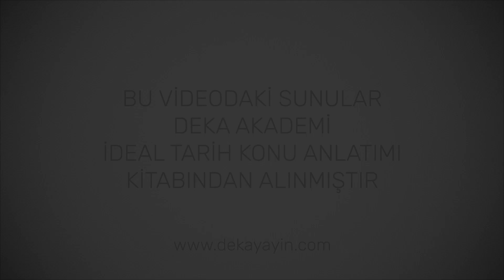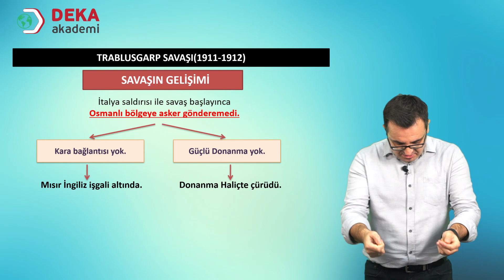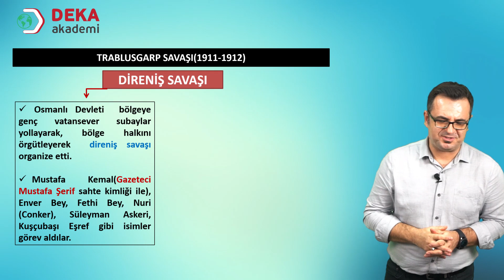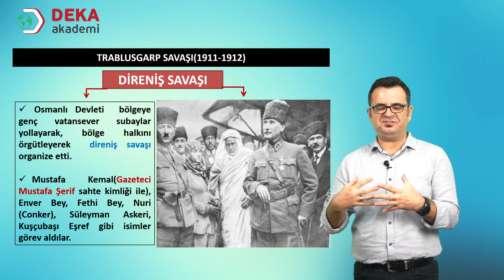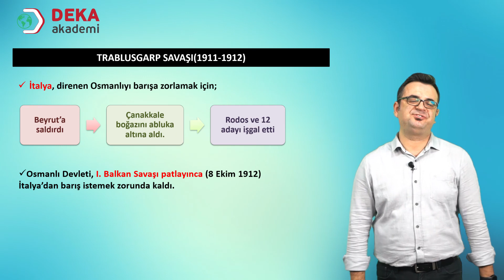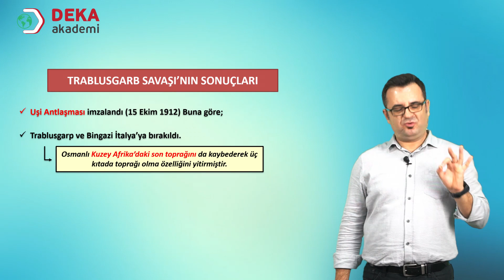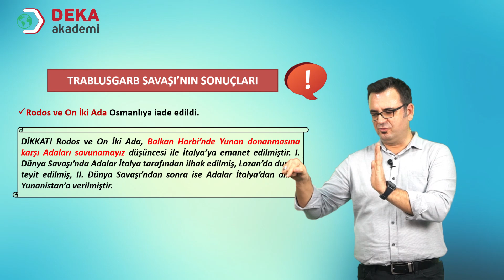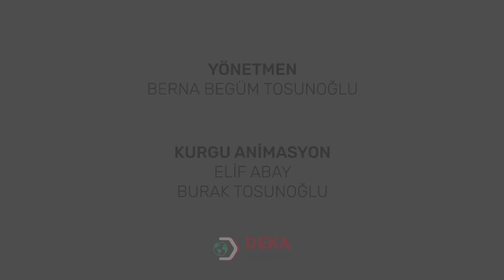073 - Kpss - Tyt / Ayt - 20. YÜZYILDA OSMANLI DEVLETİ - Trablusgarp Savaşı - Birol Yetimoğlu